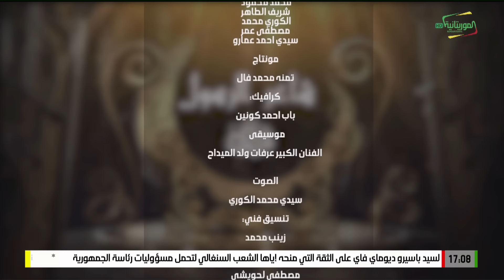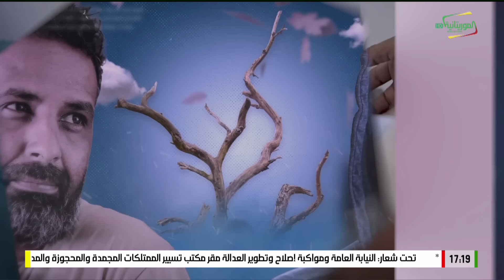مسلسل الاخوة الحلقة 16